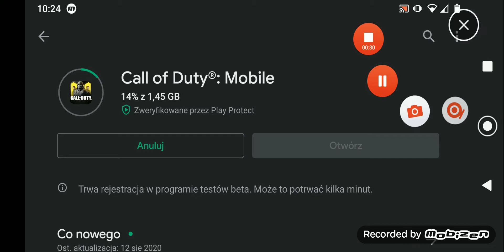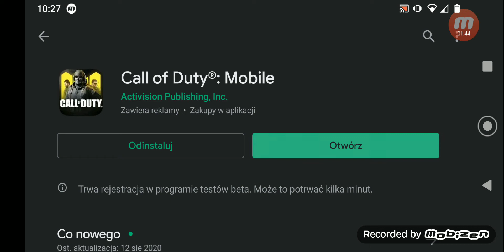Call of duty mobile season 9 here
Finally today was update call of duty mobile. They add many attachment to weapons, new battle royale update and new multi map and modes.